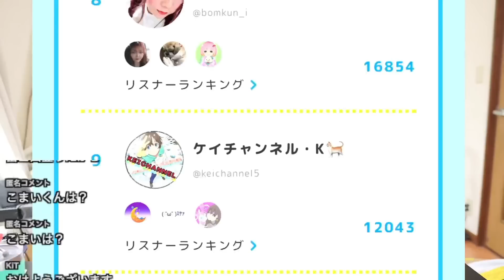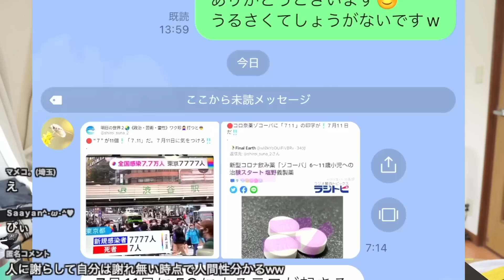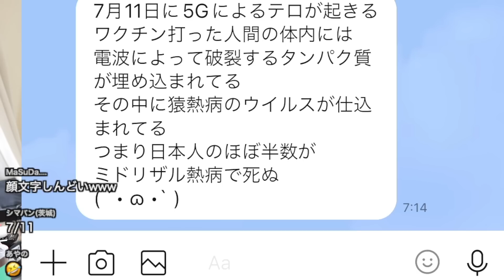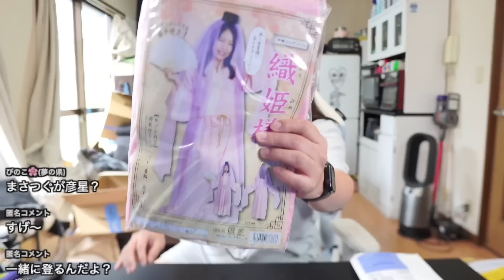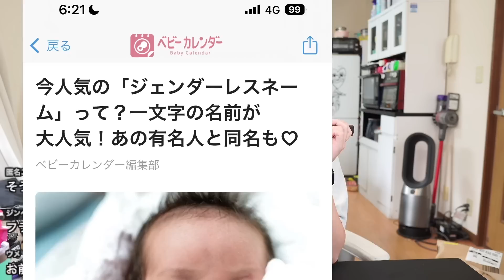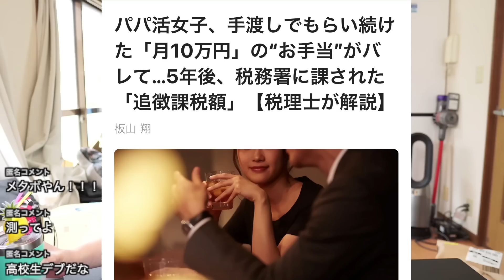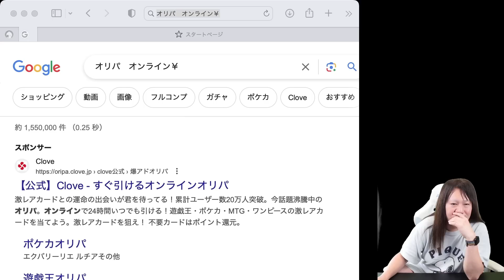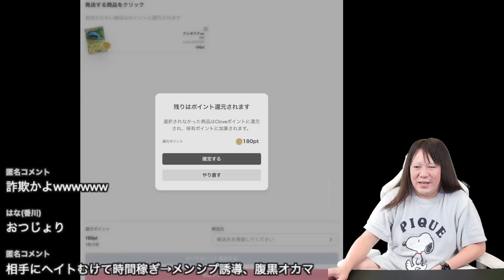最低のクズ男と電話バトル